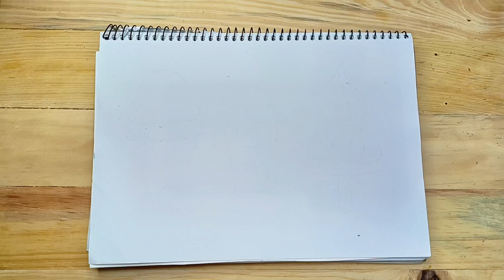How to draw sweet and cute delicious ice cream. menggambar melukis mewarnai untuk anak dan balita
Selamat datang di mewarnai channel, channel tentang seni menggambar melukis dan mewarnai, di sini kami menyajikan cara dasar menggambar dan bagaimana cara melukis mewarnai hanya untuk anak dan balita, disajikan dengan amat sederhana dan mudah untuk dicontoh dan ditiru oleh anak dan balita, di sini kami khususkan cara menggambar melukis dan mewarnai hanya untuk anak dan balita, agar anak dapat lebih pintar dan lebih terjaga dalam melihat konten YouTube yang sepenuhnya aman untuk anak, kami sarankan agar orang tua dapat mendownload YouTube Kids dan menonton saluran ‎@mewarnai_channel  karena kami benar-benar menjaga mutu dan isi konten agar benar-benar aman untuk menjadi tontonan anak-anak dan balita terkhusus Kami benar-benar berkomitmen untuk menyajikan konten yang terfokus di seni menggambar melukis dan mewarnai,
Karena kami percaya dengan mengasah dasar-dasar dari seni menggambar melukis dan mewarnai anak-anak akan menjadi lebih cerdas di masa depan,